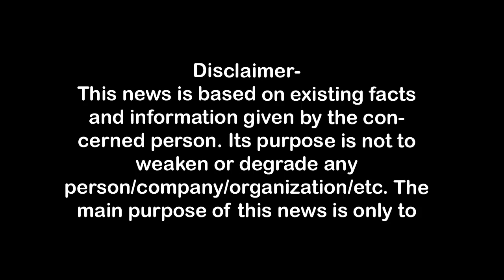मेरठ में तीन मंजिला मकान गिरा, दस दबे, रेस्क्यू First Byte.tv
दो दिन की लगातार बारिश का असर,
जाकिर कालोनी में तीन मंजिला भवन जमीदोज,
भवन स्वामी का पूरा परिवार था वहां मौजूद,
नीचे भैंस  भी थी बंधी हुई, सभी दबी,
प्रशासन ने शुरू किया रेस्क्यू अभियान,
तीन लोगों को  बाहर निकाला गया,
बाकी सात लोगों को निकालने का कार्य तेज,
पुलिस व प्रशासनिक अफसरों ने संभाला मोर्चा,

दो दिन की लगातार बारिश के बाद आज मेरठ के जाकिर कालोनी में तीन मंजिला मकान गिर गया। मलबे में एक ही परिवार के 10 लोग दब गए। स्थानीय लोग तत्काल लोगों को बचाने में जुट गए। 3 लोगों को सुरक्षित निकाल लिया। बाकी सात लोगों को बाहर निकालने के लिये पुलिस व फायर बिग्रेड की टीम  रेस्क्यू में जुट गई हैं। मौके पर कमिश्नर सेल्वा कुमारी जे, एसएसपी विपिन ताडा सहित अन्य अफसर मौजूद हैं।
 After two days of continuous rain, a three-storey house collapsed in Zakir Colony, Meerut today. 10 people of the same family were buried under the debris. Local people immediately started saving people. 3 people were evacuated safely. Police and fire brigade teams have started rescue operations to rescue the remaining seven people.

1.वाकई मोदीजी की तुलना नेहरूजी से नहीं की जा सकती